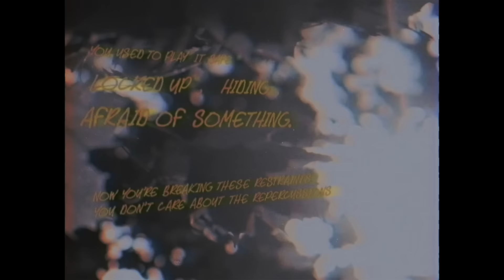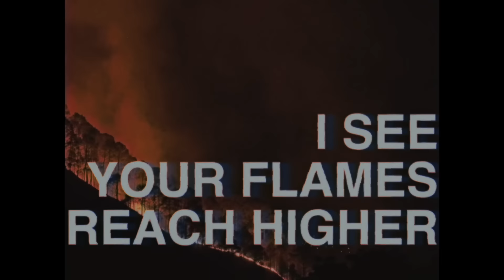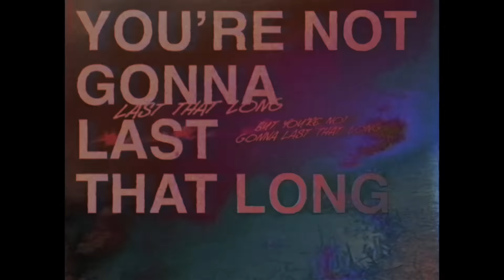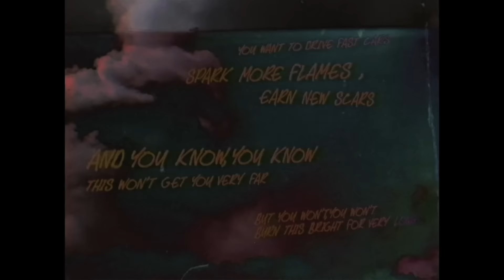Wildfire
Wildfire, the 3rd release from Jason's upcoming album was written in 2020 as an observation of what seemed to be a world gone mad, and one possibly on the brink of destruction. Between Covid, the California wildfires, political, racial, and civil unrest, our once seemingly impervious nation felt very much like Plato's Atlantis.

Written and self produced by Jason Scavone, mixed at Wilco’s Loft by Tom Schick, & mastered by the legendary Bob Ludwig,